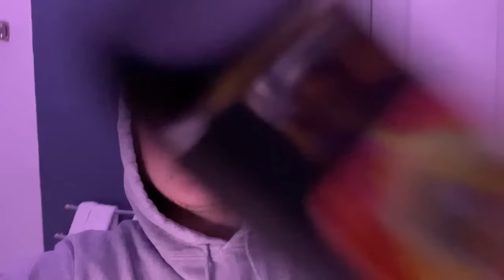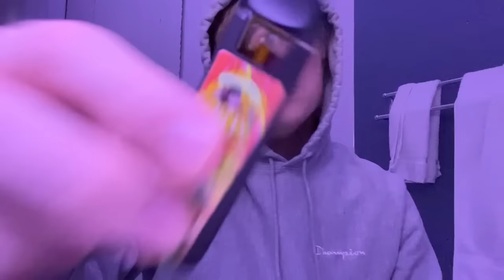GREENING OUT IN BATHROOM HOTBOX